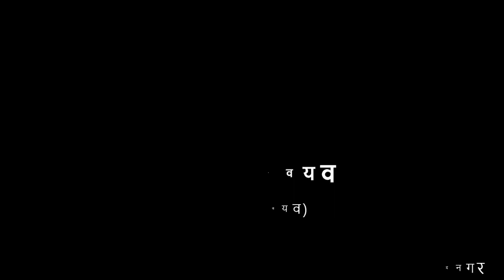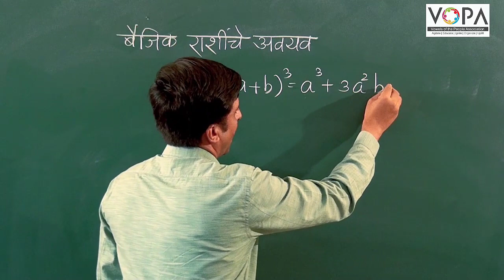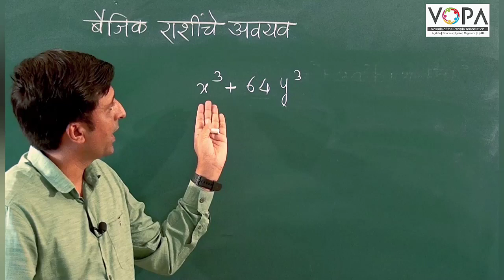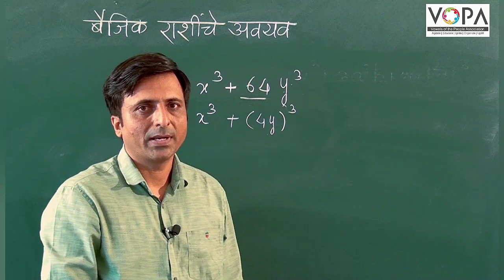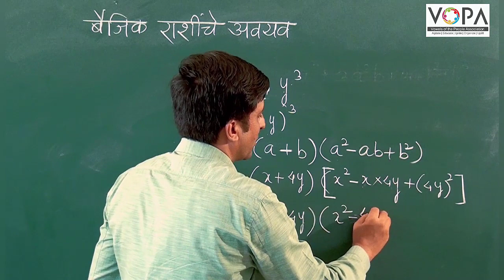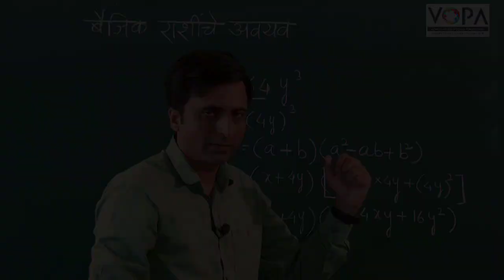८वी । गणित । एन. एम. एम. एस । बैजिक राशींचे अवयव । घन संख्यांच्या बेरजेचे अवयव | V4 | V-School